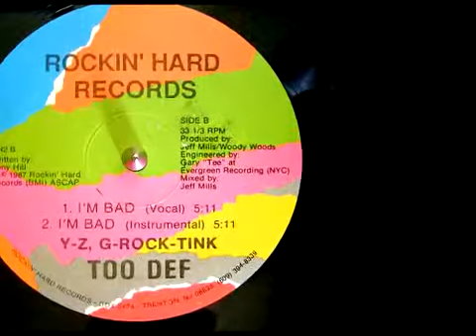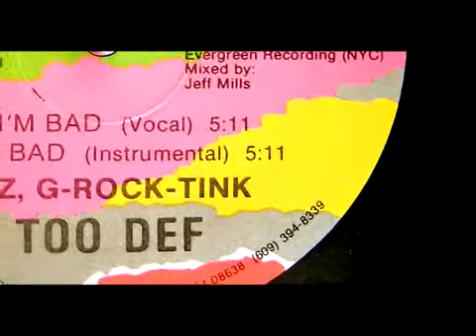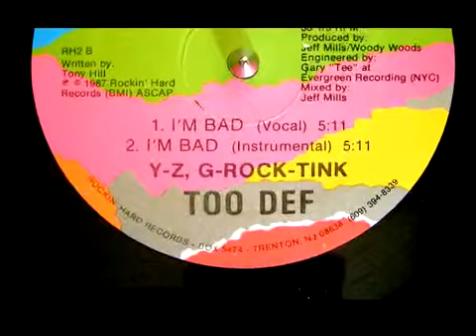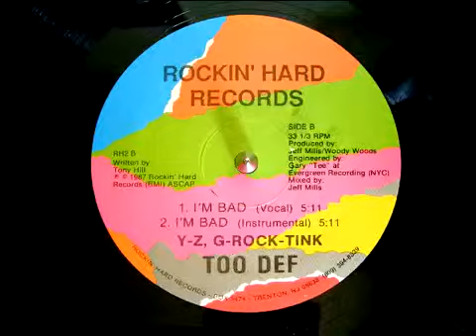Too Def - I'm Bad.mp4